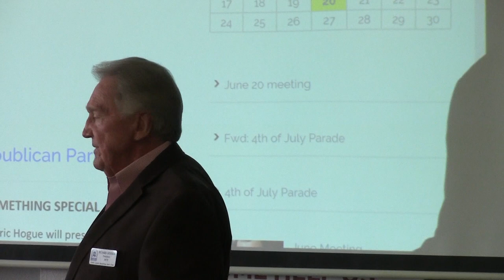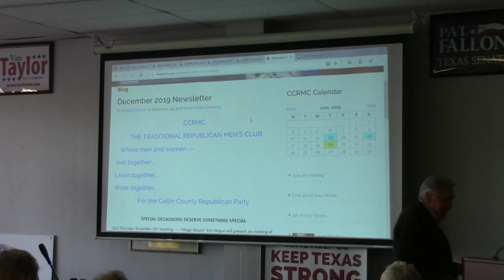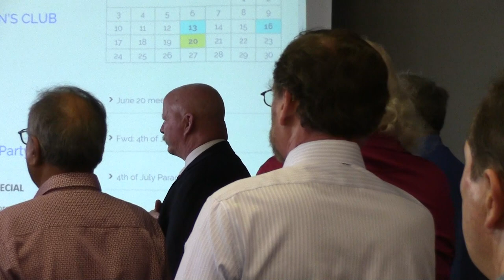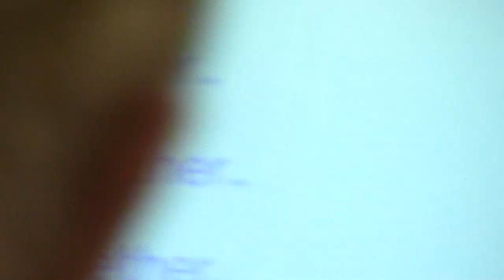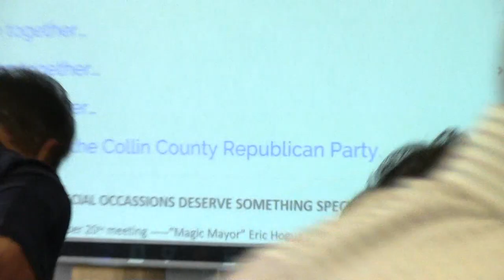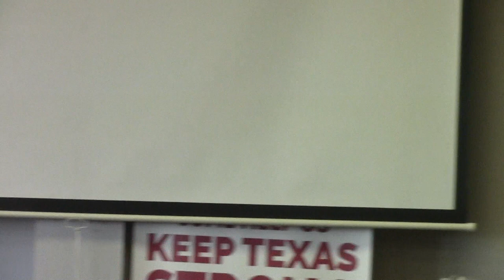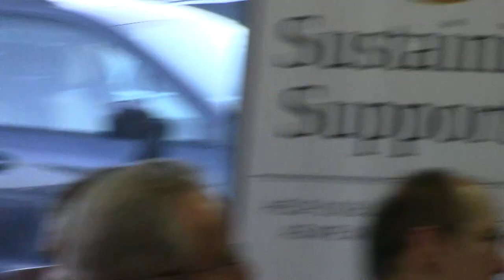19086 . 06 20 2019 CCRMC Dr John C Goodman 06-20-2019